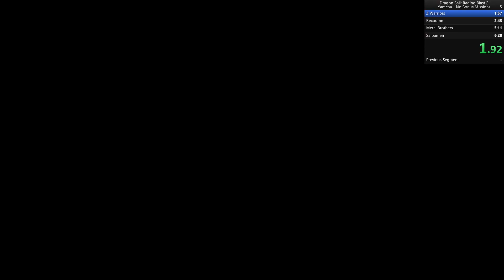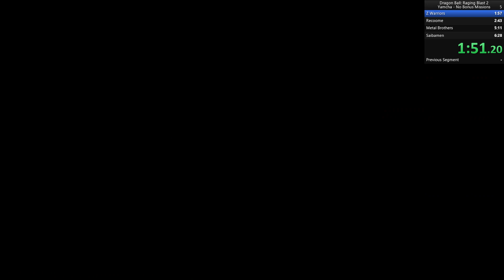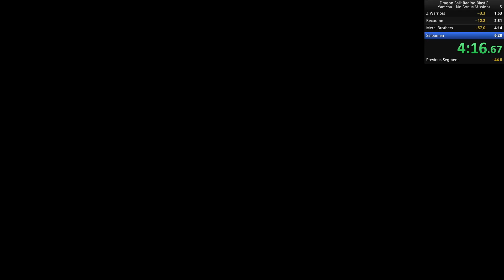Yamcha - No Bonus Missions (no objects) Speedrun in 5:20:430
Speedrunning Yamcha's Galaxy mode without the bonus missions nor objects

Yamcha is not that weak